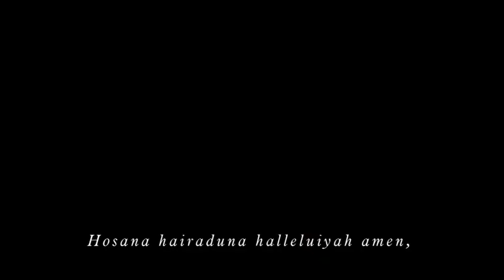MPCC // HOSANNA HAIRADUNA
Manipuri Christmas song
Director & Arrange by Mawia Khongsai

MPCC= Manipur Police Christian Churches, NGV